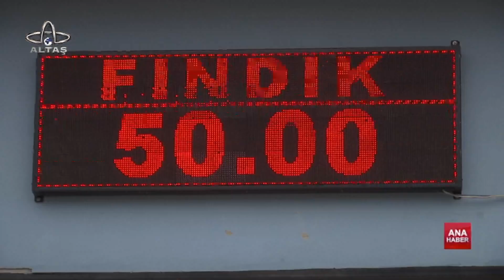Ordu Altaş TV Ana Haber | 20 Aralık 2022